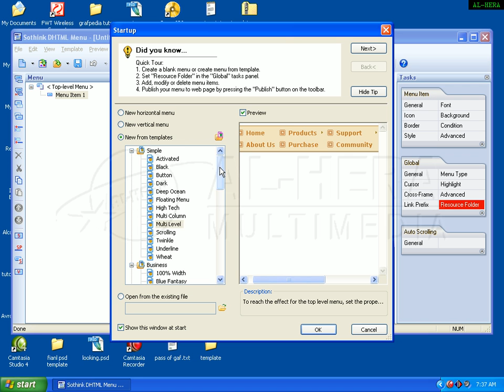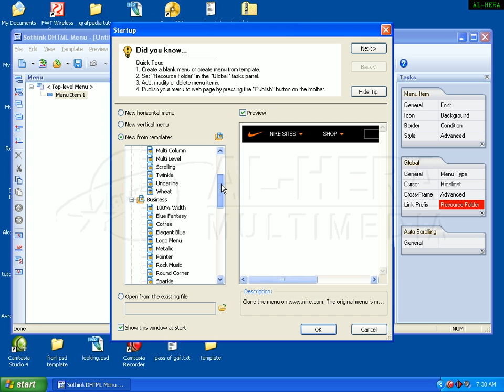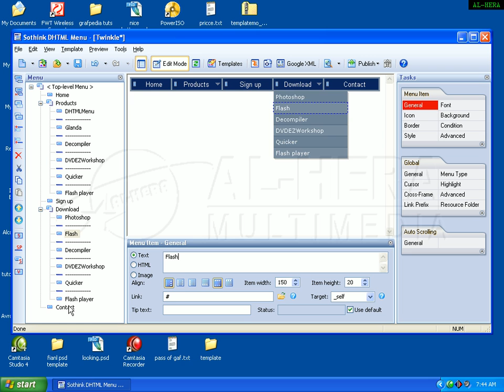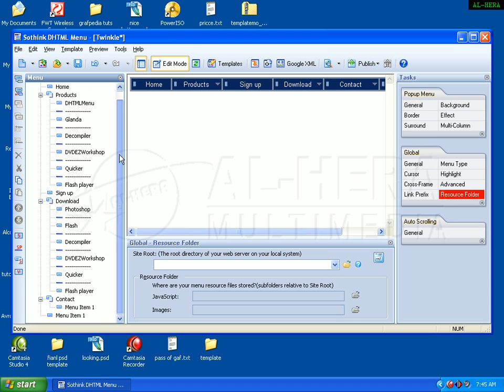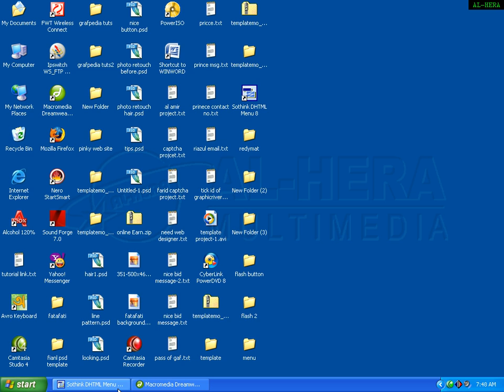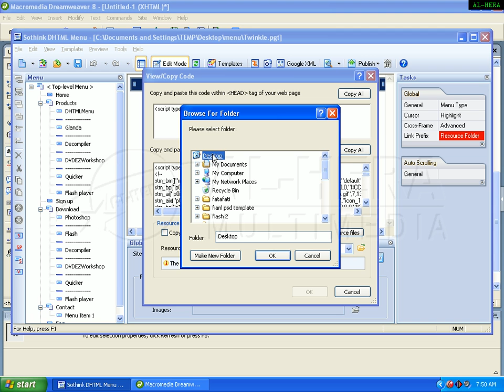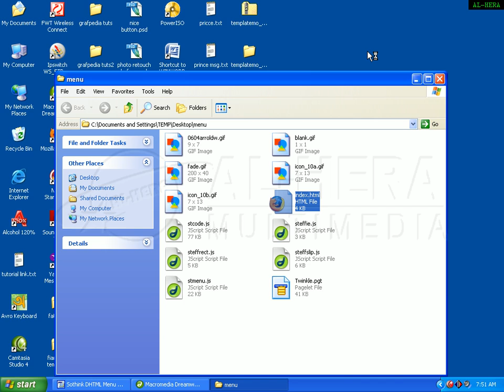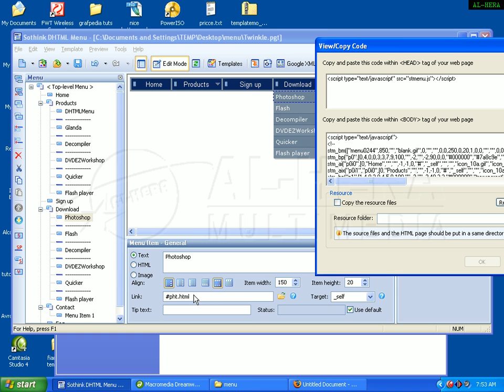Web plug ins web design bangla tutorial-1